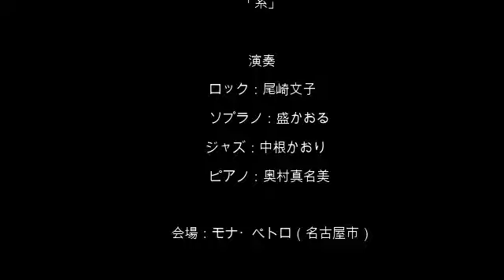【歌姫とティータイムコンサート】【糸】【愛知県芸同期】【3人歌姫】【ソプラノ盛かおる】【ジャズ中根かおり】【ロック尾崎文子】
2023年8月27日
【歌姫とティータイムコンサート】
in「モナ・ペトロ」(名古屋市)

ソプラノ：盛かおる
ジャズ：中根かおり
ロック：尾崎文子
ピアノ：奥村真名美

◆歌うヨギーニスクール(歌レッスン・ヨガレッスン)

◆声のための【ヨガモニメソッド】ビギナーズオンライオンクラス開講中

７０分間、芯から緩める歌のためのヨガメソッド。

初回無料、1か月3,000（初月3,500円）受講し放題です。zoomでの開催。